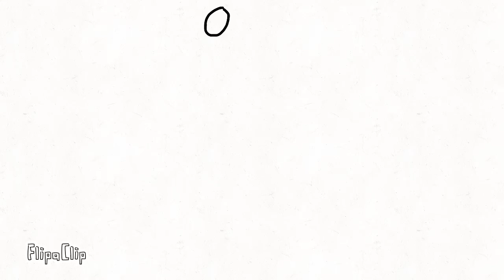Sacks falling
K